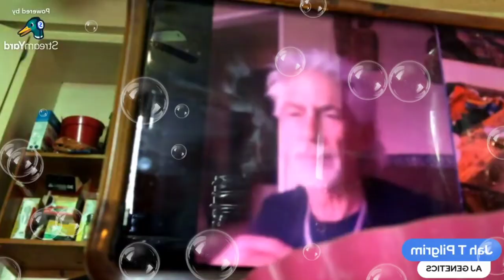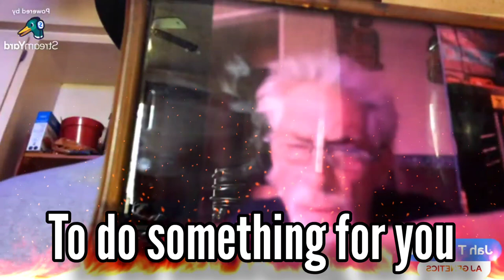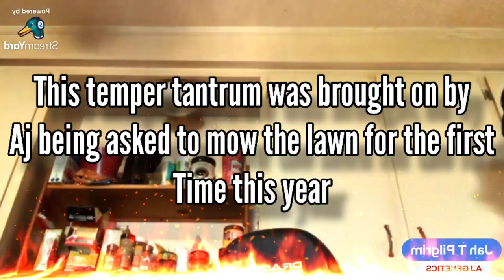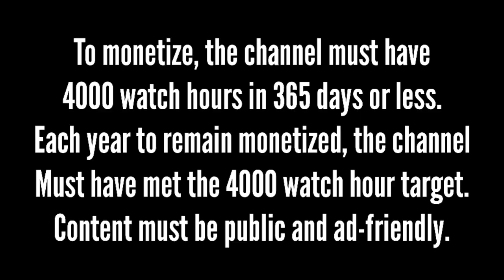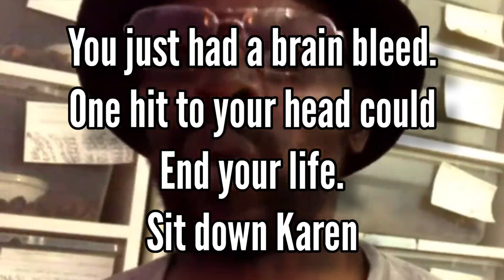Lawn Mower Man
Hey! Here's a short montage of what you may have missed this past Mothers' Day. ‎@ajgenetics2443  had a major meltdown over being asked by his landlord to mow the lawn. This caused a fight between him and Amy. AJ wanted his stepson to do it, but his step kids no longer felt safe around him and refused to go for scheduled custody.
‎@ajgenetics2443  was so upset that Amy had to leave the house for her own safety.
Please do NOT contact, bully, or harass anyone in/mentioned in this video!

Enjoy this video, and have a stellar weekend ! 🌟 🤩 ⭐️ 🌠 💫